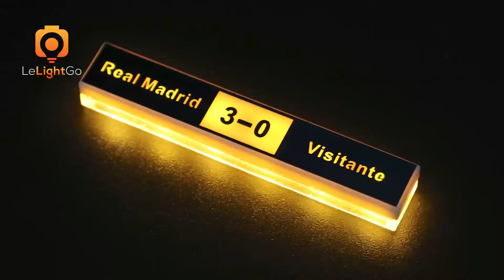Remote Control Light Kit For Real Madrid – Santiago Bernabéu Stadium 10299